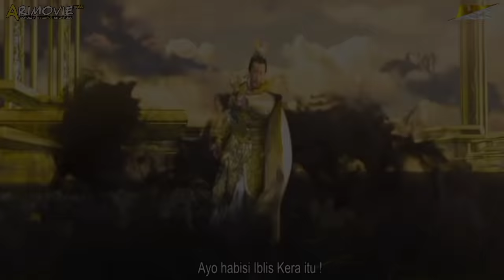BALAS DENDAN ATAS KEMATIAN RATUSAN TEMANNYA‼️Alur Cerita Film Sunwukong The Monkey King 2014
Lanjutannya Part 2